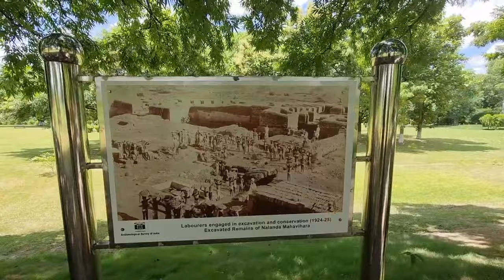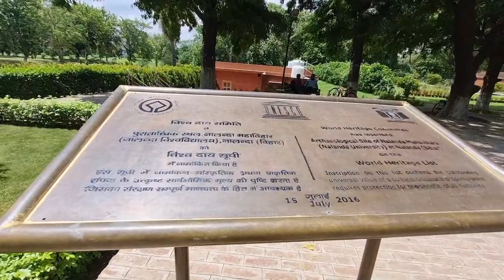Exploring the Ancient Glory of Nalanda Vishwavidyalaya: A Journey Through Time and Space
Nalanda Vishwavidyalaya was one of the most famous and prestigious centers of learning in ancient India. It was founded in the 5th century CE by King Kumaragupta I of the Gupta dynasty and flourished for over 700 years until it was destroyed by the Turkish invaders in the 13th century CE. It was a Buddhist university that taught various subjects such as philosophy, logic, grammar, astronomy, medicine, and art. It attracted scholars from all over the world, especially from China, Tibet, Korea, and Central Asia. Some of the most renowned scholars who studied or taught at Nalanda were Nagarjuna, Vasubandhu, Asanga, Dignaga, Dharmakirti, Aryadeva, Shantideva, Atisha, and Xuanzang.

Nalanda Vishwavidyalaya was a huge complex that covered an area of about 12 hectares (30 acres). It had several monasteries, temples, libraries, lecture halls, dormitories, and gardens. It also had a large pond called Sarovar that was used for bathing and rituals. The architecture of Nalanda was influenced by the Gupta style and featured elaborate carvings, sculptures, and paintings. The libraries of Nalanda were said to contain millions of manuscripts on various topics. Some of these manuscripts were carried by the Chinese pilgrims Xuanzang and Yijing to China in the 7th century CE and influenced the development of East Asian Buddhism.

Nalanda Vishwavidyalaya was a symbol of the intellectual and cultural achievements of ancient India. It was also a place where different schools of thought and traditions coexisted and interacted. It was a center of dialogue and debate among the Buddhist sects such as Mahayana, Theravada, Vajrayana, Yogachara, Madhyamaka, and Sarvastivada. It also welcomed scholars from other religions such as Hinduism, Jainism, and Zoroastrianism. Nalanda Vishwavidyalaya was a model of academic excellence and tolerance that inspired many other institutions of learning in India and abroad.

Nalanda Vishwavidyalaya is now a UNESCO World Heritage Site and its ruins are preserved by the Archaeological Survey o  f India. A new Nalanda University has been established in 2010 at Rajgir near the ancient site with the aim of reviving the legacy of Nalanda as an international institution of higher learning.

Nalanda Vishwavidyalaya
Ancient India
Buddhist University
UNESCO World Heritage Site
Travel Vlog

1. nalandauniv.edu.in
5. bing.com6. nalandauniv.edu.in

For more such videos follow us on @Chetiasistersvlog